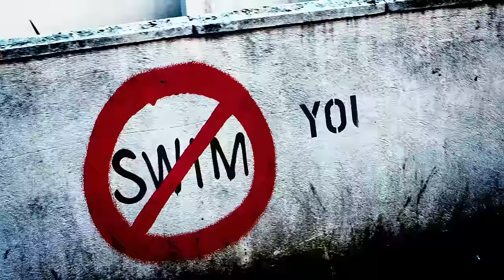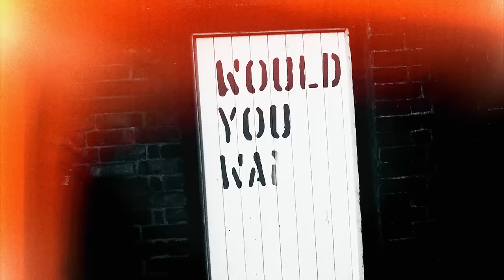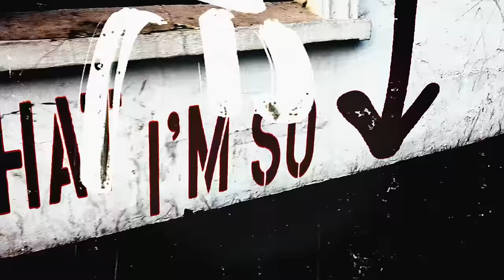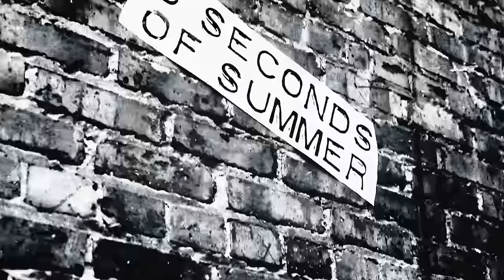5 Seconds of Summer - She Looks So Perfect (Lyric Video)